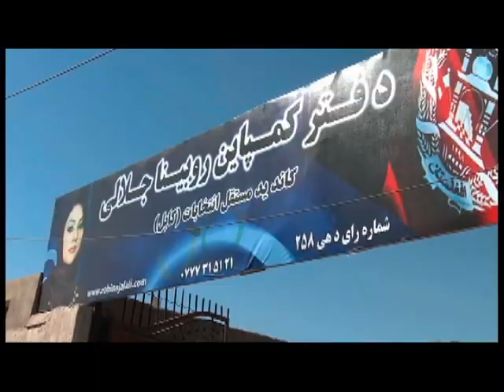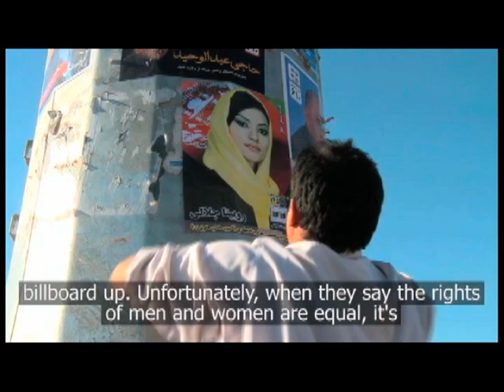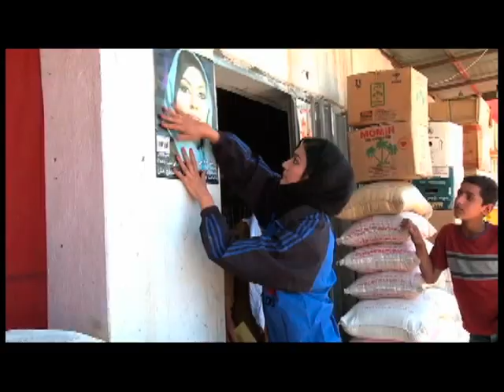Rubina Jalali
Twenty-something Rubina Jalali is a former sprinter who has represented Afghanistan in two Olympic games. Now she's taking on a new challenge, vying for a place in the country's political area. Provided by Natochannel.